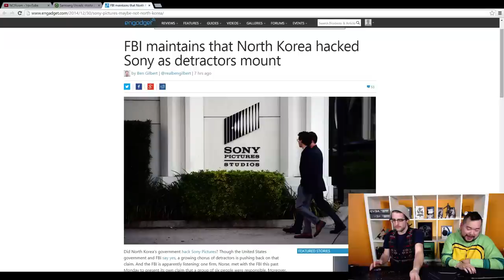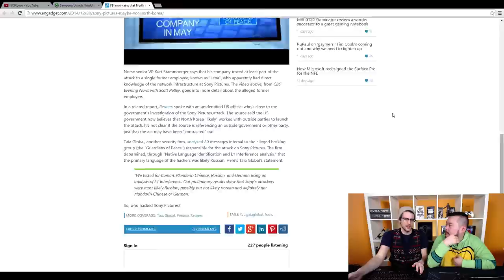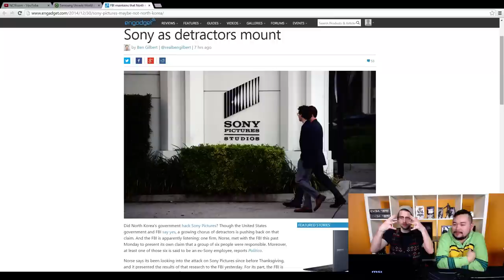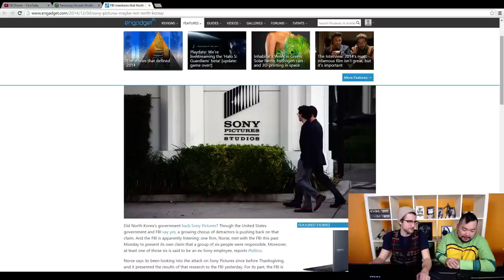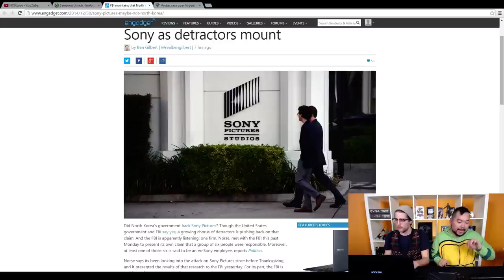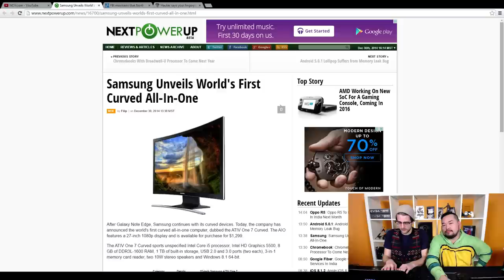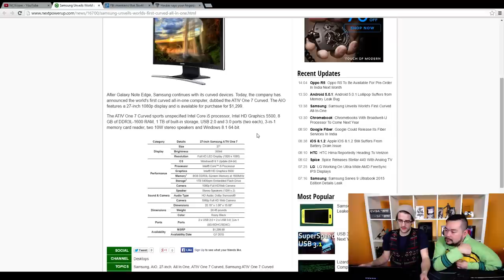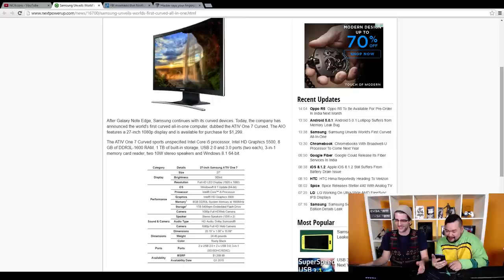Holiday Giveaway Winners Announcement! (Livestream Archive)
Keys and Jack hop on another ridiculous impromptu livestream to talk about today's Netlinked stories and announce the QR code contest winners!

All winners will be contacted via email.

Bronze Winners: (AMD Never Settle Forever Gold codes)
andrew_thor
xxalibora
v_ino
vicy.1832
stewiepeter
cvezzetti
donald.zhonger
Krockendra
tempest002
lucbuermans
stammis
nicolas.rix
dirkjan.raven
brejsd
zelanon
sami.p.heikkinen
wesam111
ent123ent123
Completestatement
nathanprins
maxterrf4l
lucas.pelz99
ckynjay
huntercd99
jasperlion2
turabekovaslan
marlong123
davidcoutcher
david.n.danh
pvmic3
Not edzel cause he smells

Silver Prize: (Corsair peripherals)
skydryl
yamiluis_90

Gold Prize: (PC Upgrade Kit)
AMD: morepower71
Intel: goh_238

Platinum Prize: (D-Link AC3200 Tri-band router)
cwernett2000

Episode Credits:
Host:
Writer:
Editor: